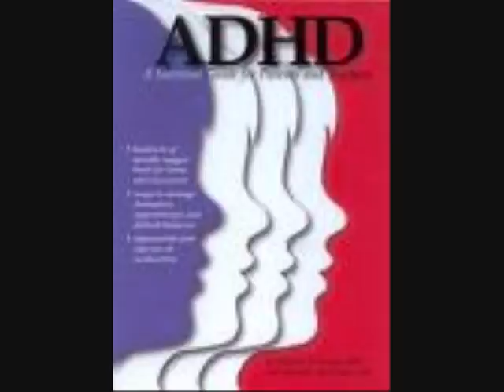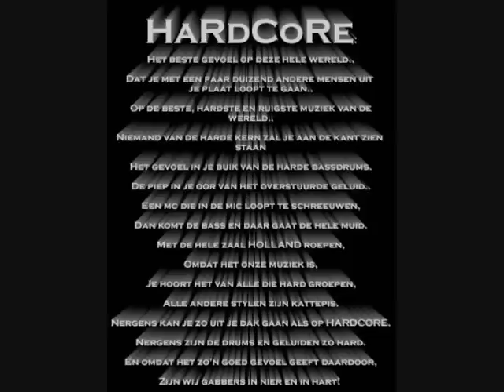schijt aan police-hardcore megamix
zelf gemaakt(geremixt) laat f un reactie 8ter:P alvast bedankt